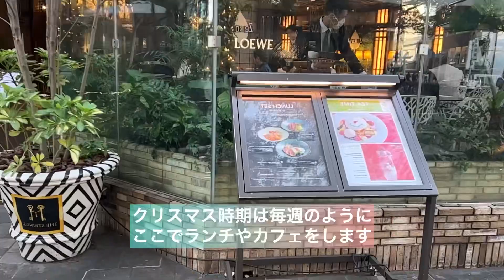表参道はもうクリスマス！ワンワンウィックが大好きなThe Stringsに来たよ！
Wan Wan Wick came to the his favorite reatautrant, THE  STRINGS in Omotesando!